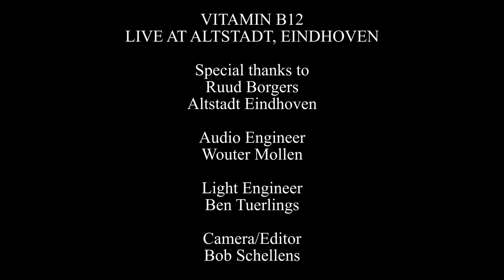Vitamin B12 - Live at Altstadt Eindhoven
Ondanks dat concerten niet echt meer een ding zijn de laatste tijd zijn wij toch heel erg dankbaar dat wij deze mogelijkheid hebben mogen aanpakken!
'Let the good vibes rule and the sweet music flow'

Met alle dank en liefde aan:
Ruud Borgers (curator)
Wouter Mollen (geluid en mix)
Ben Tuerlings (Licht)
Bob Schellens (Film)
Jasmijn van den Hoogen (Hostess)
Altstadt Eindhoven (podium)